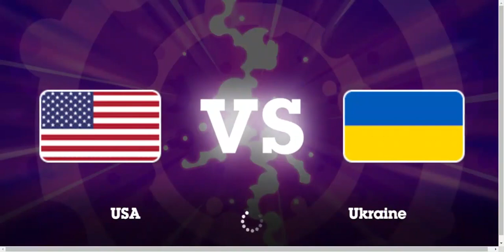CARTOON NETWORK Toon Cup 2021 game tournament. THUMBS UP!!!! Team USA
TRY THE GAME  //emea.iframed.cn.dmti.cloud/content/336/toon-cup-2021/game/uk/tooncup-21102021-en.58d109a5/index.html